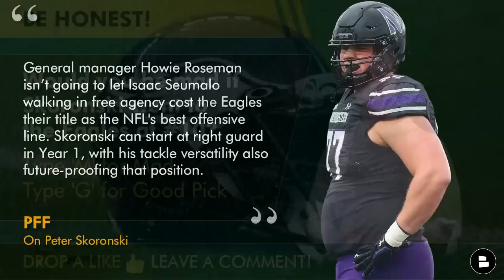UPDATED Eagles Draft Targets: Zay Flowers, Jordan Battle, Peter Skoronski | Eagles Draft Rumors, PFF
Philadelphia Eagles draft rumors and Eagles draft rumors: We take a gander at the latest Pro Football Focus 2023 NFL Mock Draft on today’s show, which has Howie Roseman and the takes taking Peter Skoronski, Zay Flowers and Jordan Battle. Chase Senior likes the latest Eagles news on this Eagles Mock Draft.

He’s always discussing the latest Eagles news and rumors

Pro Football Focus 3 Round Mock Draft - Philadelphia Eagles:
Pick #10: Peter Skoronski, OT, Northwestern
Pick #30: Zay Flowers, WR, Boston College
Pick #62: Jordan Battle, S, Alabama

PFF on Peter Skoronski
General manager Howie Roseman isn’t going to let Isaac Seumalo walking in free agency cost the Eagles their title as the NFL's best offensive line. Skoronski can start at right guard in Year 1, with his tackle versatility also future-proofing that position.

Questions from today’s Eagles YouTube video:
- Would you be made if Skoronski went at #10? M for Mad, G for Good Pick
- Type ‘ZAY’ if you want the Birds to draft Flowers
- Who do you want the Eagles to draft?

Chase Senior, the King of Philadelphia Eagles Media will have updates on the Philadelphia Eagles all year long!

Here are more Eagles YouTube videos from Chase Senior, Trizzy Trace, and Eagles Now by Chat Sports!

Want to be in the game and on top of all things Eagles news and rumors?

Like the Eagles news and rumors you see on ESPN, NBC Sports Philly, Bleacher Report, The Athletic and more?